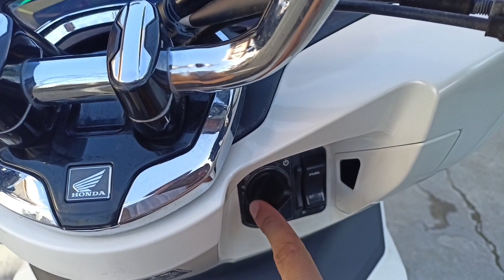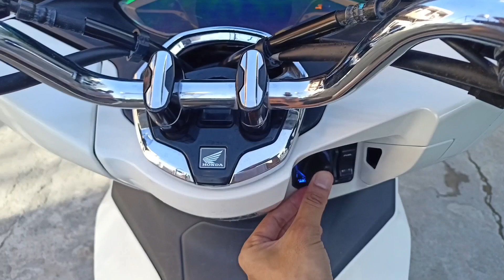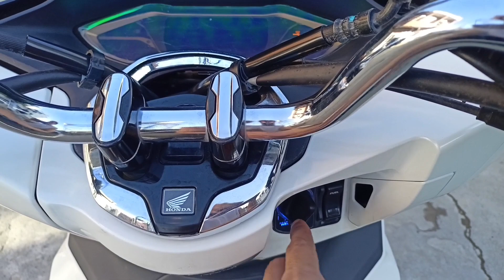PCX 160 remote keys, emergency code and seat keys LOST.